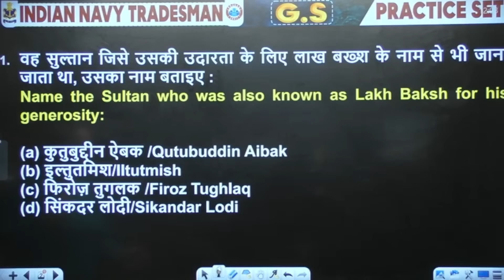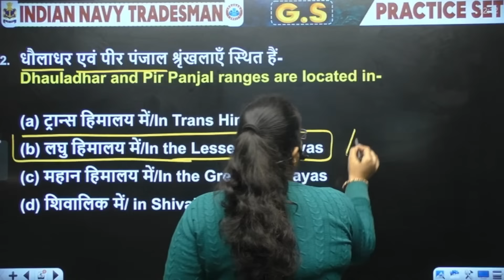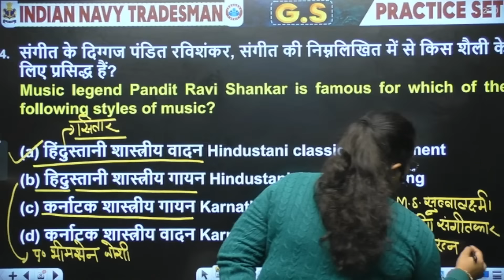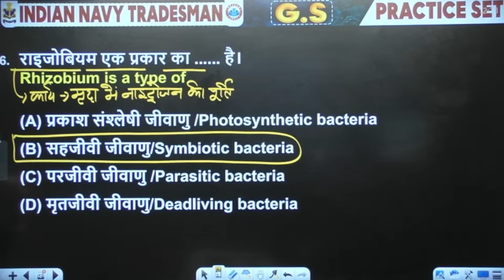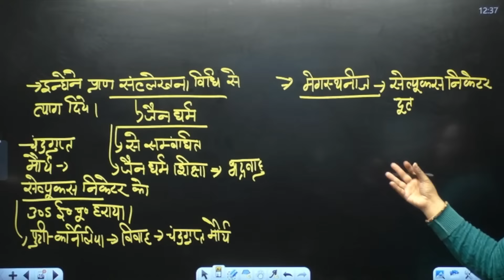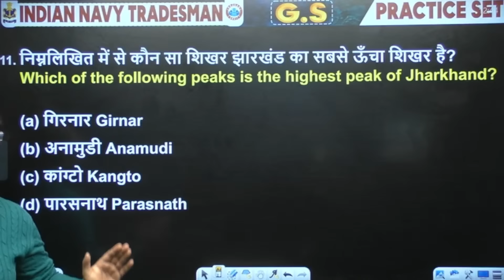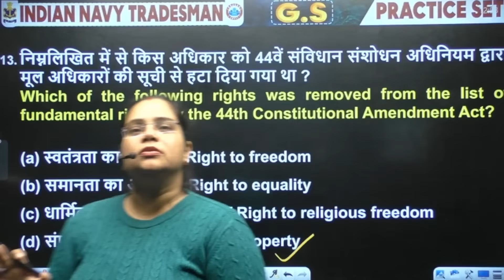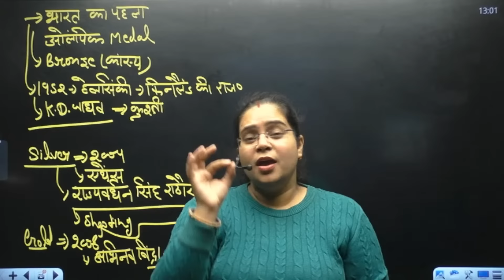Indian Navy Tradesman, Navy GS Practice Set #01, GS PYQ's By Parul Ma'am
Helpline number :-
➤आप हमें व्हाट्सएप भी कर सकते हैं।